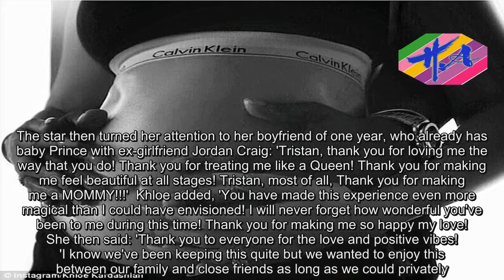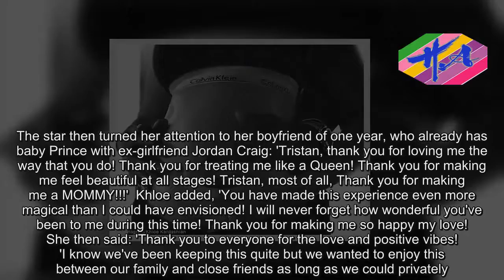Hot Girl - Khloe Kardashian pregnant: Pregnancy revealed on Instagram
Khloe Kardashian finally confirmed her pregnancy with an Instagram post on Wednesday.The 33-year-old beauty shared a photo of her bare baby bump with her hands over her 26-year-old beau Tristan Thompson's with their faces not visible.She appears to be about six months along.Interestingly, the blonde had two diamond wedding bands on her ring finger even though she is not believed to be engaged or married.The Keeping Up With The Kardashians star began her very lengthy caption: 'My greatest dream realized! We are having a baby!'  The blonde added: 'I had been waiting and wondering but God had a plan all along.He knew what He was doing.I simply had to trust in Him and be patient.I still at times can't believe that our love created life!'  She received one million likes in the first 15 minutes of the post.The star then turned her attention to her boyfriend of one year, who already has baby Prince with ex-girlfriend Jordan Craig: 'Tristan, thank you for loving me the way that you do! Thank you for treating me like a Queen! Thank you for making me feel beautiful at all stages! Tristan, most of all, Thank you for making me a MOMMY!!!'  Khloe added, 'You have made this experience even more magical than I could have envisioned! I will never forget how wonderful you've been to me during this time! Thank you for making me so happy my love!  She then said: 'Thank you to everyone for the love and positive vibes!  'I know we've been keeping this quite but we wanted to enjoy this between our family and close friends as long as we could privately.To enjoy our first precious moments just us ❤️  'Thank you all for understanding.I am so thankful, excited, nervous, eager, overjoyed and scared all in one! But it's the best bundle of feelings I've ever felt in my life! ❤️❤️❤️.' The stunner had on a black Calvin Klein sports bra with her leggings pulled down to show off her bare tummy.It was first reported in October by UsWeekly that she was with child.Khloe went to great lengths to not show her midsection after that, often wearing baggy clothes or putting a large purse in front of her.In a teaser for the family Christmas card she held on to Rob's daughter Dream to conceal her midsection.But there have been hints along the way.During an October episode of KUWTK one of her friends asked when she wanted to have a child with Tristan.Khloe looked uncomfortable as everyone else at dinner cheered.After a pause, Khloe replied: 'I mean, I really don't know.I honestly wish we could just be together and when it happens, it happens.When you make plans, God laughs.' Also, in a teaser for Sunday's new episode, it appears as if Khloe breaks her pregnancy news to her friends and family as Khloe is hugged by one person after another and Kris tears up.Her sister Kylie Jenner is also reportedly pregnant with a baby girl, but has yet to comment.The father is reportedly Travis Scott.And Kim has a baby girl due via surrogate in January.